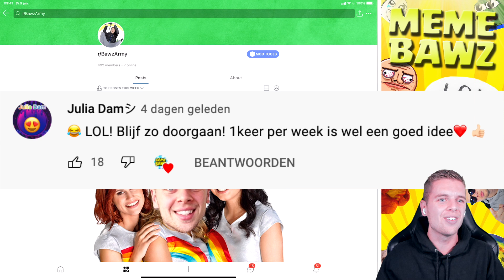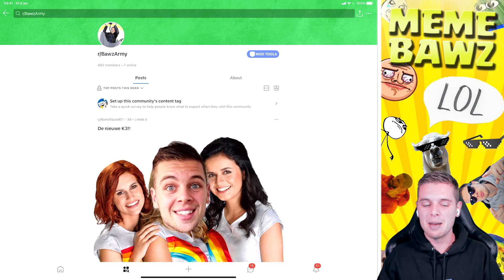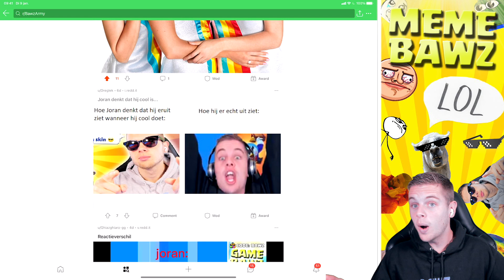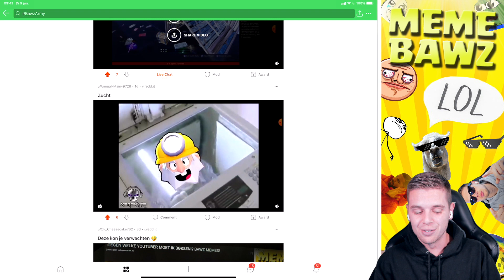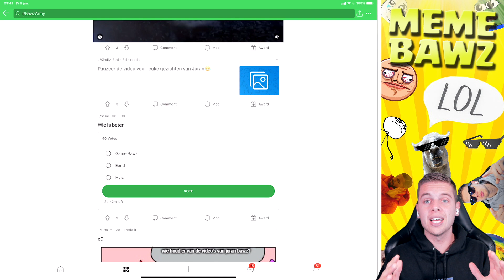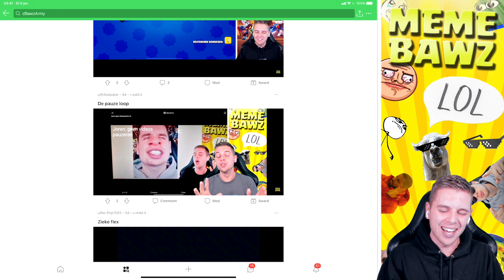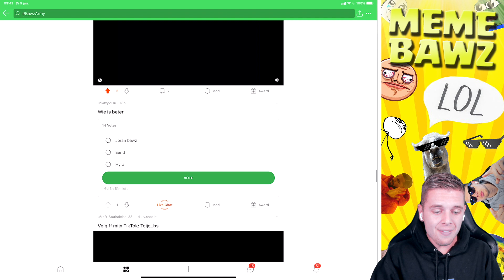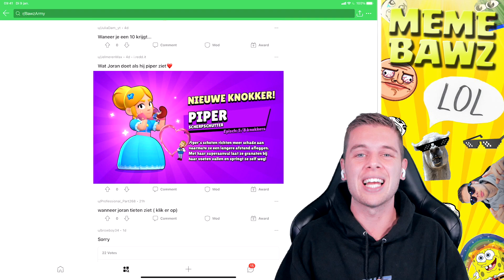WIE IS DE BESTE BRAWL STARS SPELER!? BAWZ MEMES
▸ Over deze video: Ik reageer weer op Bawz memes die jullie hebben achtergelaten in de reddit! (in het Nederlands)